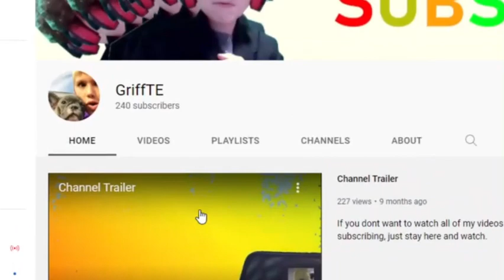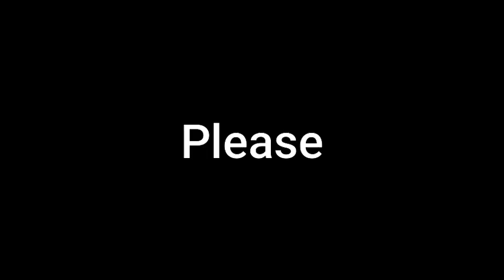Jumping Into The Shower Fully Clothed, But It's Way, WAY Worse.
Please Help Make This Worth It.